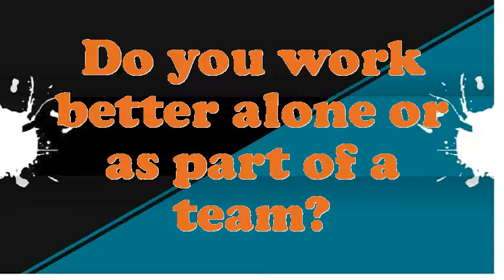Fiction and Nonfiction Prose Writer interview questions